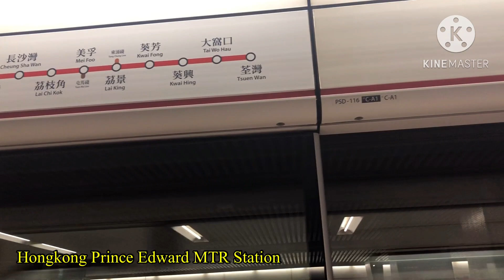YEEHOOO! GALA ULIT GUYS LET'S GO TO WANCHAI